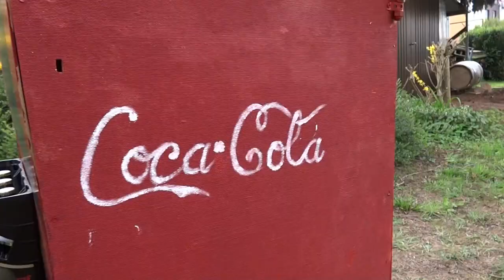Coca-Cola Truck Tunning Bollerwagen selber bauen für den 1. Mai, Maiwagen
Dieses Jahr haben wir einen Coca-Cola Truck selber aus viel Holz und einem Kinder Bollerwagen gebaut. Auf ihm haben wir Platz für 11 Bierkästen und er ist wirklich stabil.
Eine perfekte Ergänzung zu unser Lokomotive mit Grill und Musikanlage!

Vielen Dank an alle, die mitgeholfen haben!!!